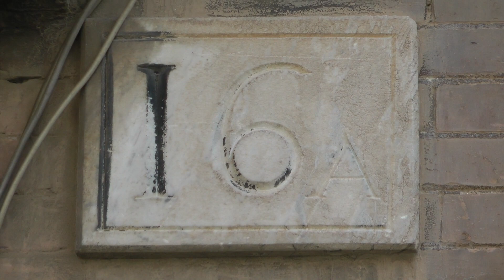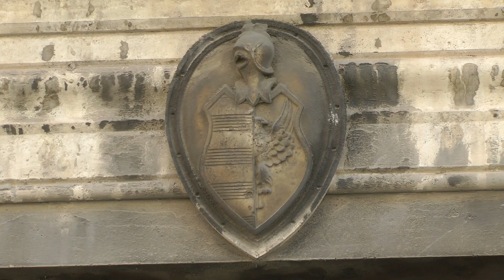Anthony Burgess's Trastevere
'I lived for a long time on the same busy square, and I would probably still be living there if the landlord had not thrown me out.' Burgess resided here from 1970 or 1971 (after his return from Malta) until about 1976, when he moved to Monaco (while returning often to Italy, to his cottage at Frying-Pan Place, Bracciano). The two-bedroom flat is at Number 16A, St Cecilia Place, on the third floor. Burgess writes that he 'could look out on the Basilica of the patron saint of music. Working as a writer, I felt myself one with the bad sculptors and fakers of antique furniture'. A furniture maker is shown 3:24 at work outside Burgess's flat.